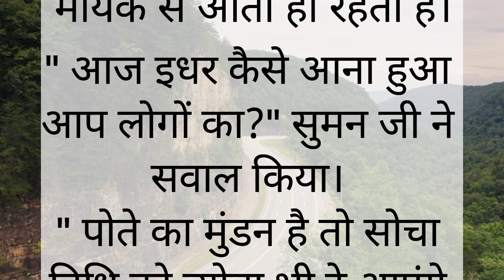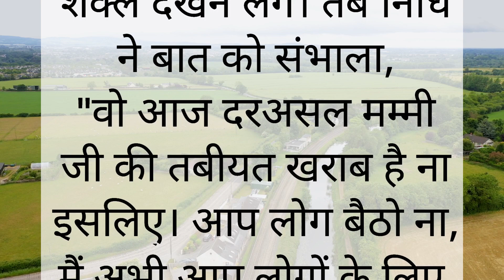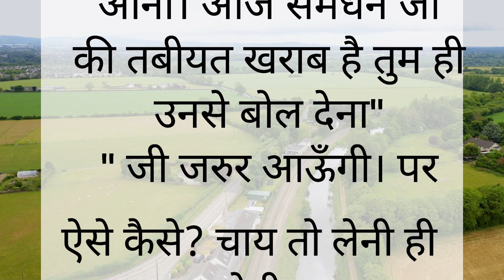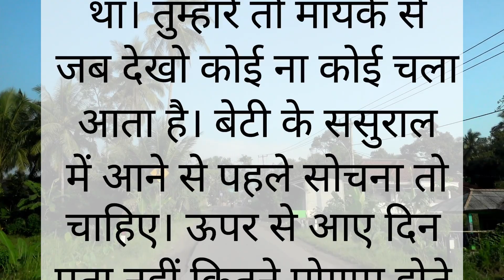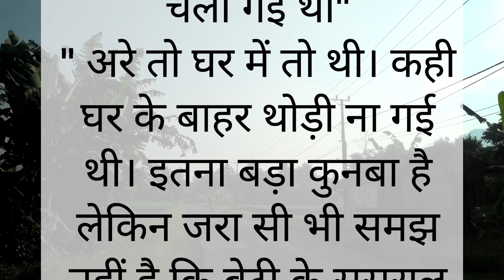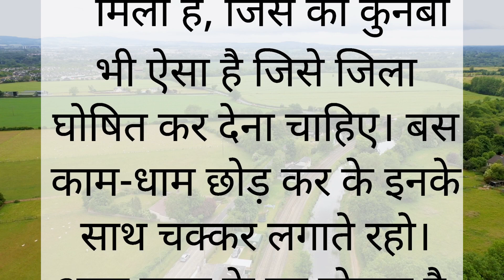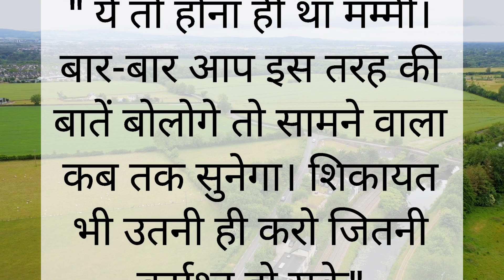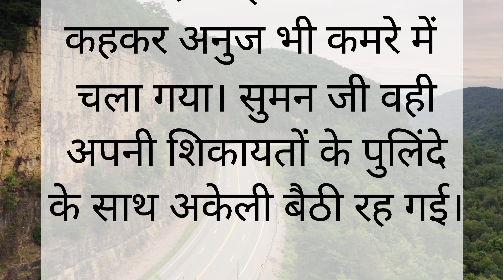Motivational story shortstories shikshaparadstory suvichar moralstory & subscribe plzz🙏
motivational hindi story..hindistories..suvichar.
emotional story..hindi story..hindi kahaniyan..bed time story..shikshaparad kahani..short story..short moral hindi stories.. inspirational story.. prernadayak kahani.. moral stories in hindi..short story in hindi..

शिक्षाप्रद कहानियां
प्रेरणादायक कहानियां
लिखित कहानियां
बोलने वाली कहानी
पढ़ने वाली कहानियां

ऐतिहासिक कहानियां
मोटिवेशनल कहानियां
इमोशनल कहानियां
हिंदी कहानियां
पारिवारिक कहानियां
कहानियां
कहानी

#motivational story
support कीजिए मुझे plzz 🙏🙏..